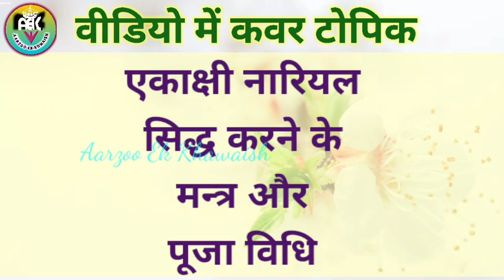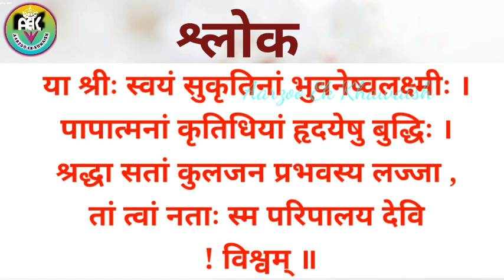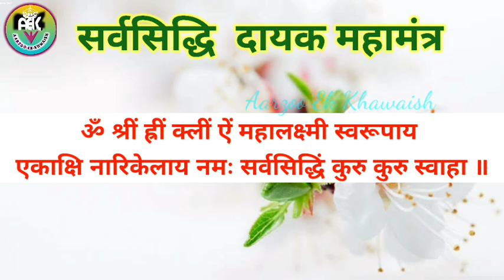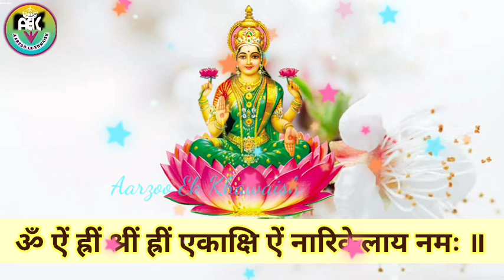ekakshinariyal | एकाक्षी नारियल सिद्ध करने की सरल विधि | वशीकरण,व्यापार,धन वैभव की प्राप्ति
ekakshi nariyal kaisa hota hai
एकाक्षी नारियल कैसा होता है
एकाक्षी नारियल पूजा विधि
एकाक्षी नारियल की पहचान
एकाक्षी नारियल के फायदे
एकाक्षी नारियल कहां मिलता है
ekakshi nariyal kaha milta hai